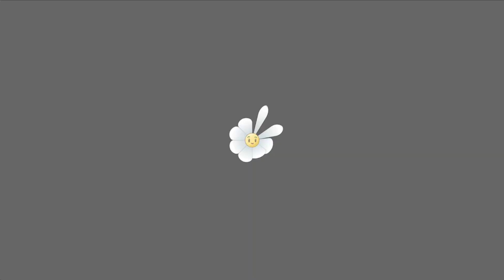PvZ 2 Requiem showcase - Significant gameplay changes - Modern Day (tutorial) & Pirate Seas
From entirely reworked zombies, plant food & plants to a literal gameplay of your choice. Honestly this was also one of my ideas, kinda, if I were to ever make a mod myself (that probably wont happen, who knows). Requiem 1.0, so far we gotta enjoy ourselves with ~10 levels of each world. So far Requiem's PS taught me that the Parrots are also very fond of my brain... also Gatling Pea transformation is brilliant af

0:00 HW-2
3:14 Map showcase
4:09 HW-3
6:32 HW-4
9:39 HW-5
13:03 HW-6
19:18 Pirate Seas
21:25 Buying my first plant
22:01 lvl 2
24:37 lvl 3
27:04 lvl 4
30:42 lvl 5
32:16 gamer moment
32:39 lvl 6
36:54 lvl 7
40:20 lvl 8
44:55 lvl 9
48:20 lvl 10
50:29 lvl 11